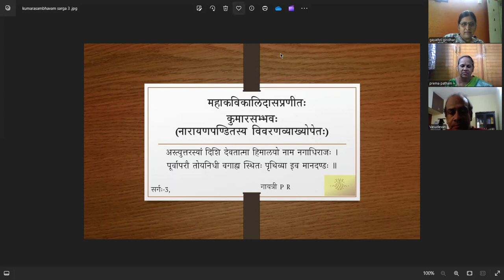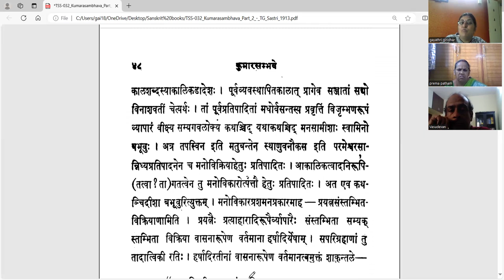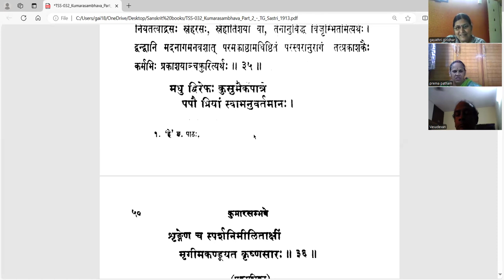कुमारसम्भवे तृतीयसर्गे - वर्गः १६ (सव्याख्यानम्)(Tamil)